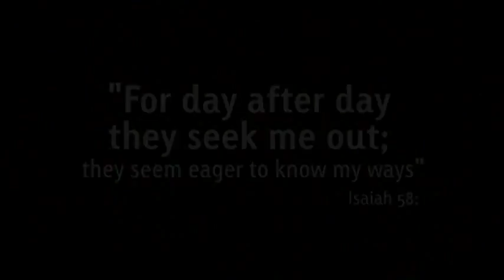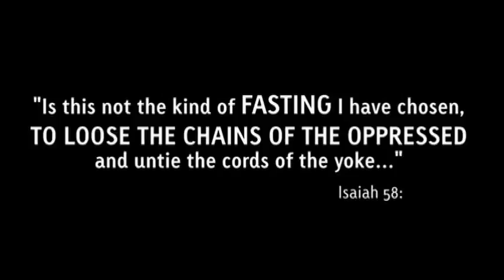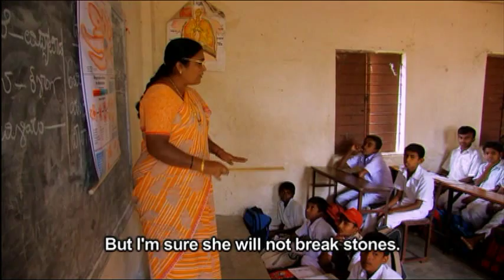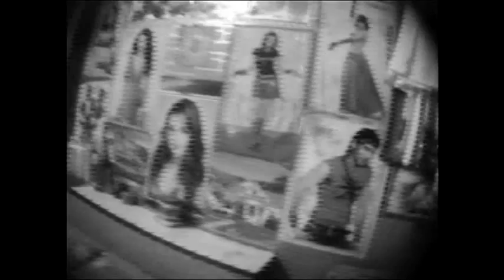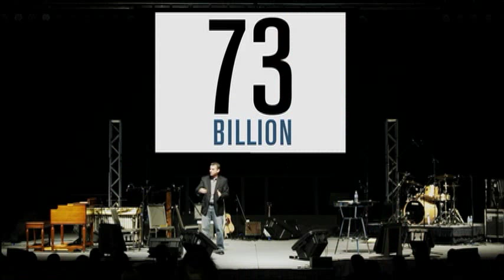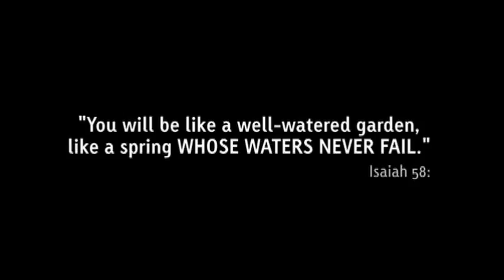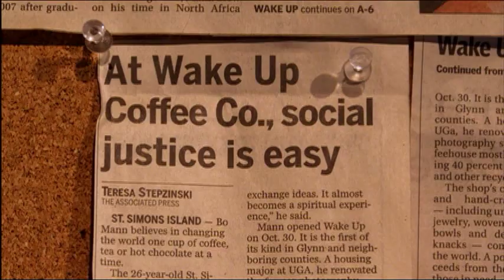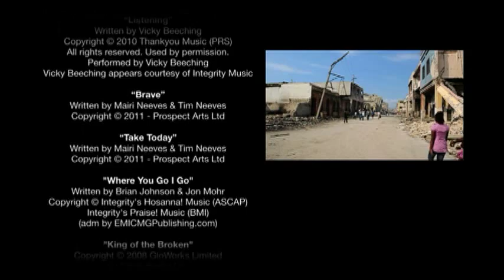58 The Film Free Full Film David Lee Life Series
This movie says it so much better than I can. Many of you are looking for today's life series video. I strongly encourage you to invest the time to watch this and be encouraged to take massive action toward positive change.

God's Peace!
David Lee